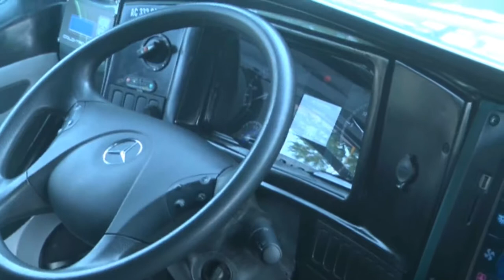Fernando Carlota - San Carlos Viajes y Turismo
26 años de Trayectoria - (Segunda Parte)